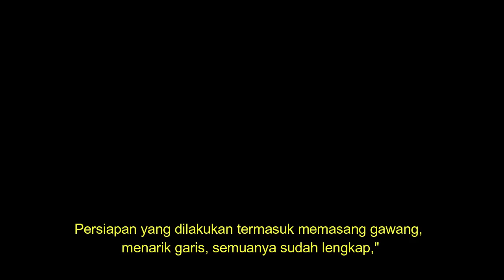SELAMAT TINGGAL, RESMI !! TOP 2 Kabar PERSIB Terkini & TERPOPULER Hari Ini, AHAD 4 Juni 2023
REFERENSI BERITA:

okebola,CNN,DETIKSPORT,OFFICIALPERSIB,OKEZONE,PERSIBCOID,BOLASPORT,TRIBUNJABAR,BOLA,GOAL,AYOBANDUNG
Republika, Simamaung